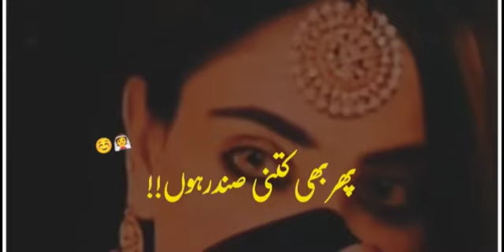Na kajre ki Dhar Status Song